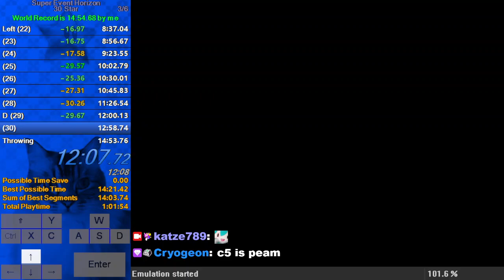Super Event Horizon - 30 Star in 14:14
Since I still had time left after getting a decent 20 star time, I decided to learn this, but eventually ran out of time. I got this on my very first attempt the next day. I hit my goal of sub 14:30 and this run beats the previous record by over 2:15 min, so I am quite happy with this.
This run still had a few smaller mistakes, so a 14:0x is viable and with a pretty much perfect run even a sub 14 is possible.